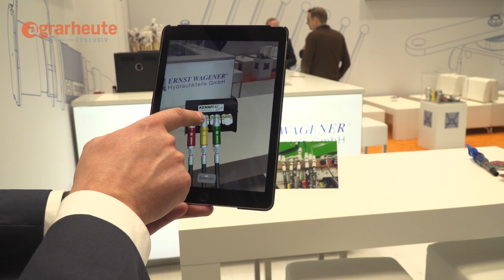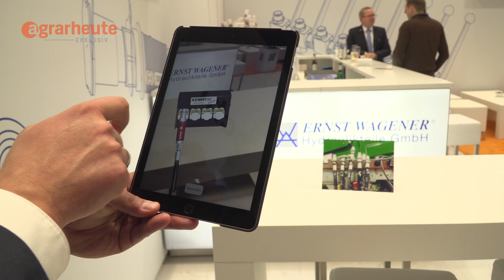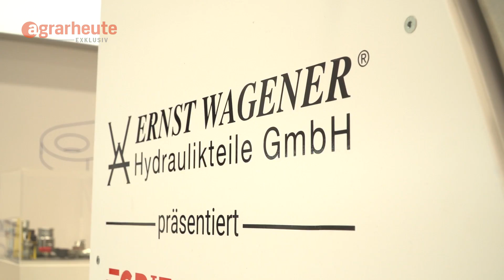Innovative Hydraulik-Lösungen aus dem Hause Wagener Hydraulik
Die Ernst Wagener Hydraulikteil GmbH aus Hattingen bietet bereits seit 1986 ein breites Produktprogramm aus der Welt der Hydraulik an. Auf der Agritechnica 2017 präsentiert Wagener die Grifa SoftStep. Diese ermöglicht es, schneller und gleichzeitig sicherer von beispielsweise Traktoren abzusteigen indem die letzte Stufe beim Absteigen mit nach unten gleitet.